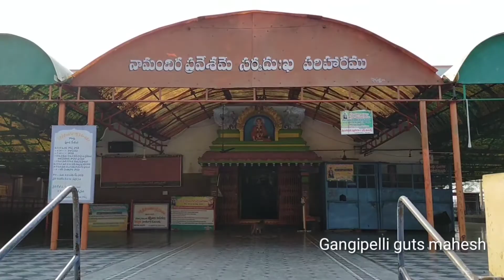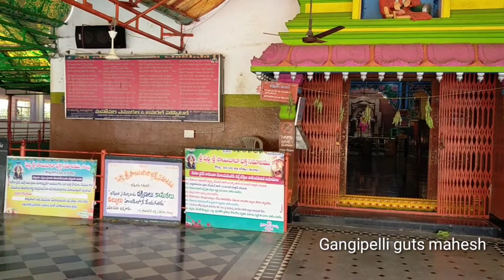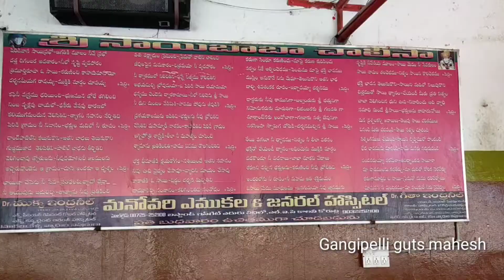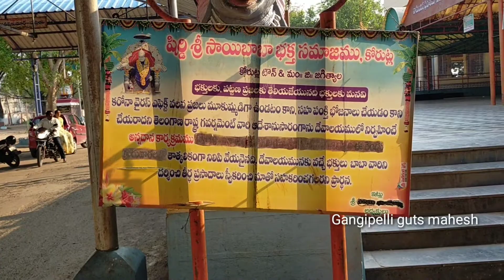Telangana shiridi bolthe # Sri shiridi saibaba temple ,korutla//vlogg7 by gangipelli guts mahesh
Exploring the temple